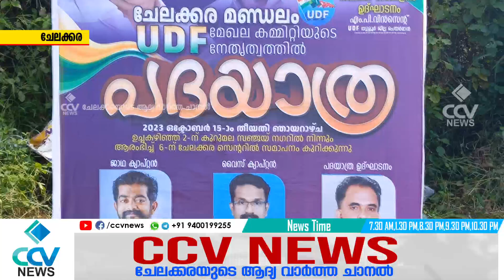ചേലക്കര യുഡിഎഫ് മണ്ഡലം കമ്മിറ്റിയുടെ നേതൃത്വത്തിൽ പദയാത്രയ്ക്ക് തുടക്കമായി